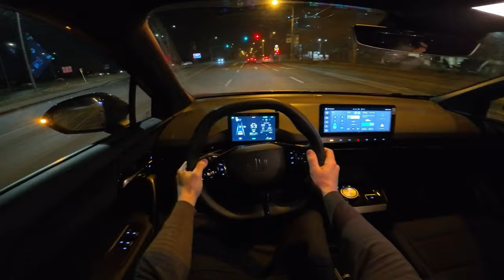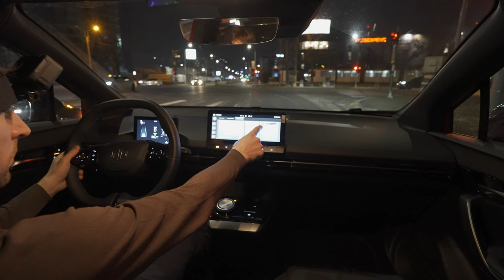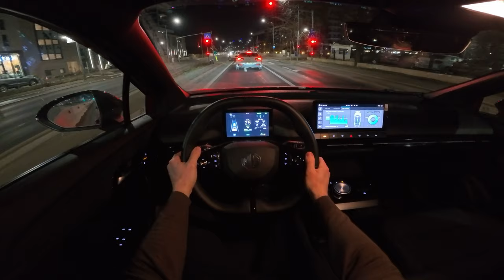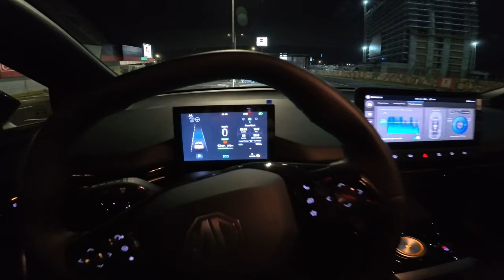MG4 2024 Night Test Drive POV - No Comment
MG4 EV
Price: 35900 Euro
System power: 204 Hp | 250 Nm
Trunk space : 363 l - 1177 l
Acceleration 0 - 100 km/h : 7.7 sec
Top speed: 161 km/h
Electric cars and hybrids specs
Gross battery capacity: 64 kWh
Net (usable) battery capacity: 61.7 kWh
Battery location: Below the floor
All-electric range (WLTP): 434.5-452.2 km
Consumption (WLTP): 16-16.6 kWh/100 km
Electric motor 1
Electric motor power: 204 Hp | 250 Nm
Electric motor location: Rear axle, Transverse
Length: 4287 m
Width: 1836 mm
Height: 1504 mm
Wheelbase: 2705 mm
1 gears, automatic transmission